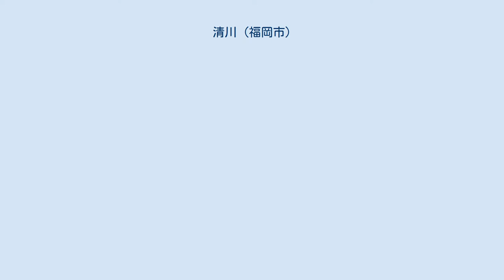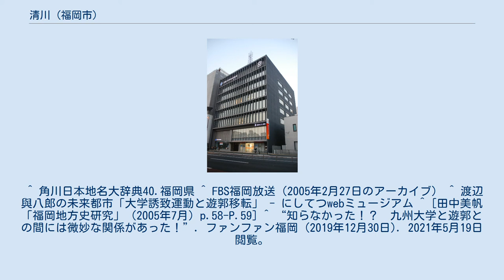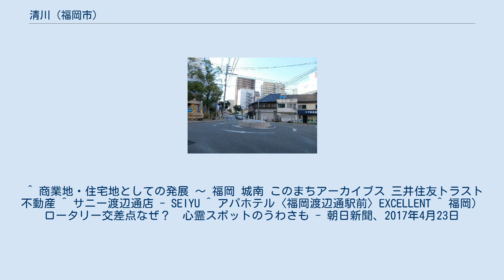清川 (福岡市)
福岡市 」 中央区 」 清川 (福岡市) 清川（きよかわ）は、福岡県福岡市中央区にある地名。
1丁目から3丁目までが設置されている。
 福岡市中央区の東部に位置し、渡辺通の南側に位置する。
東側は那珂川を挟んで博多区と接している。
北側に住吉通り、西側に日赤通り、南側に百年橋通りが走っている。
 北側の住吉通り沿いには、スーパーマーケットサニー渡辺通店や清川サンロード商店街といった商業施設があり、賑わいを見せている。
また、日赤通り側には、2005年に福岡放送がサンセルコから、2008年にはエフエム福岡が渡辺通の九州電力本社ビル（通称・電気ビル別館）から、それぞれ新たに建てた社屋に移転した。
一歩路地裏に入ると、閑静な住宅街になっている。
 江戸時代から博多の花街は現在の博多区下呉服町にあり、京都の万里小路の柳町に倣い「柳町」と呼ばれて栄えてきた。
しかし、1909年（明治42年）に福岡医科大学（現・九州大学医学部）の設置が決定し、柳町の遊郭は渡辺與八郎の尽力で当時「住吉村高畑」と呼ばれていたこの地に移転、「新柳町」として新たな歴史を歩み始める。
 「新柳町」はその後、長崎の丸山、熊本の二本木と並ぶ大きな花街として栄えたが、1945年（昭和20年）の福岡大空襲で町の半分が焼失した。
戦後、再び赤線として再興したが、1958年（昭和33年）の売春防止法施行により、その歴史に幕を閉じた。
現在も往時の全盛の面影が垣間見える建物がいくつか残っている。
 福岡放送社屋。
日赤通り側に建つ。
 エフエム福岡社屋。
 清川ロータリー交差点 町内に鉄道駅はない。
 ^ 角川日本地名大辞典40.福岡県 ^ FBS福岡放送（2005年2月27日のアーカイブ） ^ 渡辺與八郎の未来都市「大学誘致運動と遊郭移転」 - にしてつwebミュージアム ^ [田中美帆「福岡地方史研究」（2005年7月）p.58-P.59] ^ “知らなかった！？　九州大学と遊郭との間には微妙な関係があった！”. ファンファン福岡 (2019年12月30日). 2021年5月19日閲覧。
 ^ 商業地・住宅地としての発展 ～ 福岡 城南 このまちアーカイブス 三井住友トラスト不動産 ^ サニー渡辺通店 - SEIYU ^ アパホテル〈福岡渡辺通駅前〉EXCELLENT ^ 福岡）ロータリー交差点なぜ？　心霊スポットのうわさも - 朝日新聞、2017年4月23日